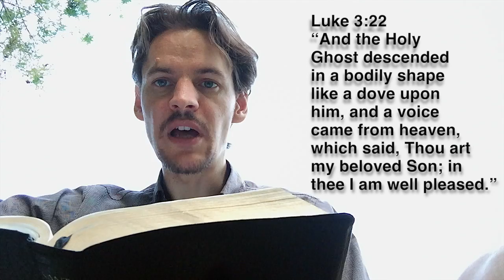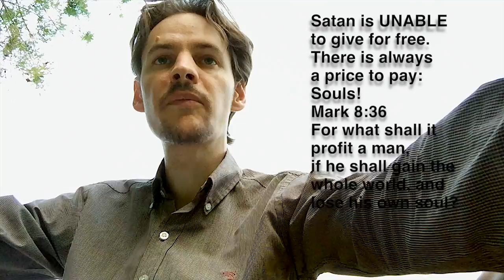Full of the Holy Ghost (EN) 82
This is a sketch on how the principles of the Holy Spirit work.
:::ATENTION: You can NOT put God in a Box! He may do something exceptional with a soul that is NOT covered in this video! :ATENTION END:::
Mandala